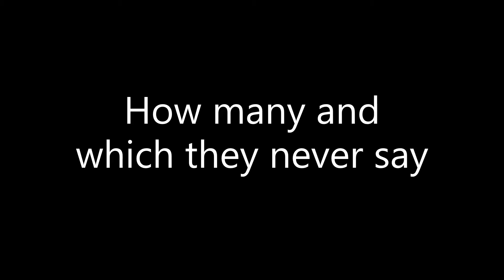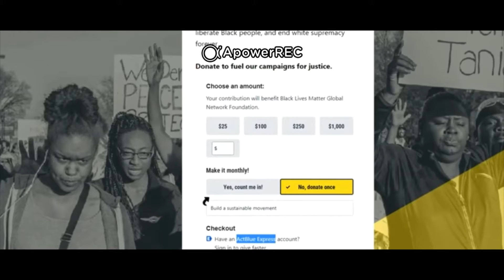Black Lives Matter Charity or Scam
When Black Lives Matter came out, it sold itself as an effort to help black people who were oppressed.  However, by their own admission, including their donation portals as of this video, they are not a charitable organization, despite their allusions to the contrary.  Who are they really trying to help? What are they really trying to achieve?  Maybe the answers are found in the background of this video, in the staged props used in a recent interview.  We know for certain however that BLM is no charity and does not do what it does out of "love", at least not a love that is any more virtuous than self-service.